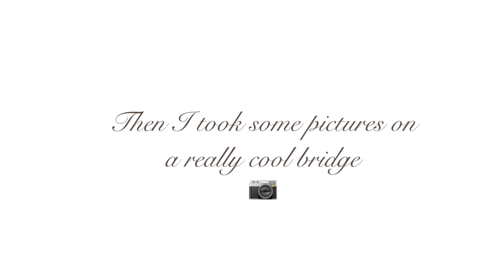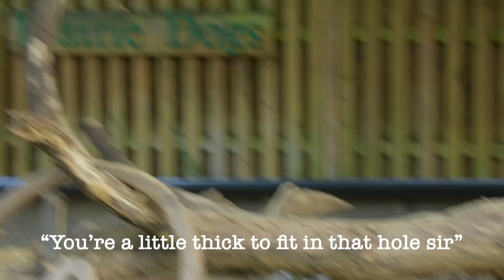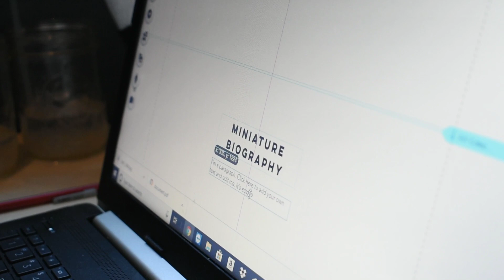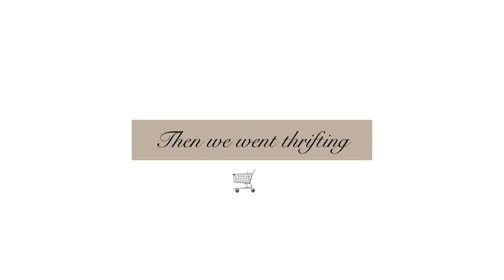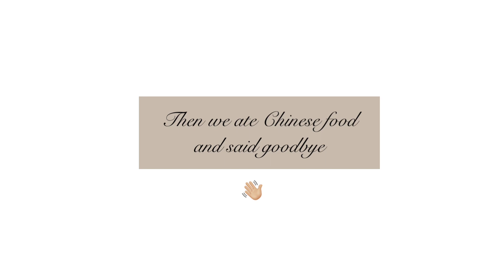A WEEK IN MY LIFE SUMMER VLOG! College prep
Hope you guys are having a great summer because I sure am!

Everything I wore in the try-on haul is from Boohoo.com